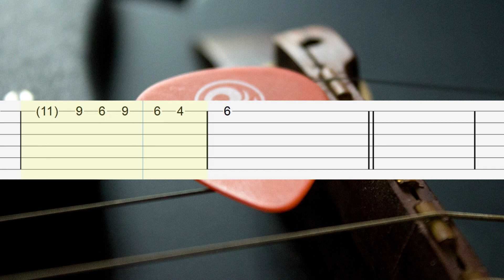Go - The Black Keys Guitar Tabs, Guitar Tutorial, Guitar Lesson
The Black Keys - Go

Download Tabs
(PDF + Guitar PRO + mp3)